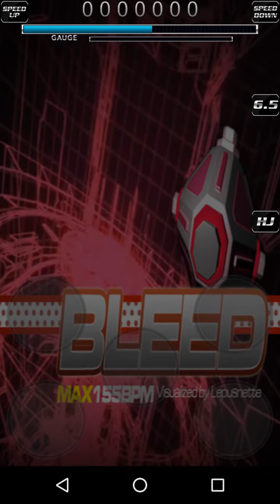Stepmania - Bleed S18 All Perfect [DirectMove Android]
Player: Datner
Velocity: x6.5
Hard Judgement

Apk design: Nathanahael

KSF by :PIU_FAN

Thanks!!

Contac Telegram

Group for DMA Pump Retas Alternativas

Thanks!